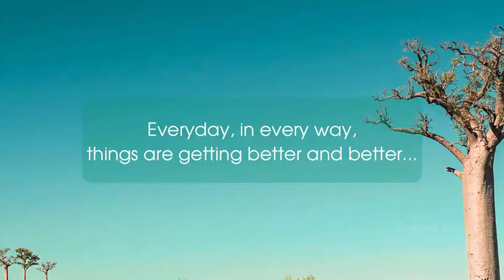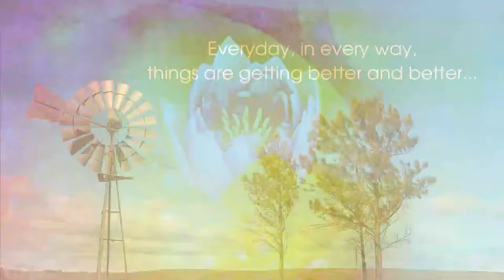53 Χρυσές Σταγόνες - Denzal Sinclair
Μουσικά τοπία για έναν όμορφο κόσμο

Αυτή η πρωτοβουλία στοχεύει στο να αναδύει αισθήματα και όψεις της ομορφιάς της ανθρωπότητας και του πλανήτη στον οποίο ζούμε. Οι άνθρωποι προσκαλούνται να αγγίξουν την ομορφιά του προσωπικού τους περιβάλλοντος και να τη μοιραστούν ως Χρυσές Σταγόνες μέσω των μέσων δικτύωσης, με τη μορφή βίντεο μικρού μήκους, με φωτογραφίες και ποιήματα, με φράσεις κλπ. Όταν αυτές οι Χρυσές Σταγόνες ραίνουν τον κόσμο, παράγονται αισθήματα  ελπίδας. Η ελπίδα ανοίγει τον νου ώστε να δει νέες δυνατότητες και ενεργοποιεί ένα αίσθημα προσωπικής επιρροής στην κατάσταση του κόσμου. Αυτές οι Χρυσές Σταγόνες γεμίζουν την ατμόσφαιρα με κραδασμούς που θα φέρουν έναν όμορφο κόσμο πιο κοντά, έτσι με αυτόν τον τρόπο συνειδητά δημιουργούμε έναν όμορφο κόσμο.

Landscapes  of music for a beautiful world

Golden Drops - engaging hearts and minds to shine light on beauty and consciously create a beautiful world. This initiative aims to emerge feelings and visions of the beauty of humanity and the planet we are living on. People are invited to catch beauty in their own personal surroundings and share it as Golden Drops through social media, in the form of short videos, photos, poems, words, quotes, etc. When these Golden Drops shower the world, feelings of hope are generated. Hope opens the mind to see new possibilities and stimulates a sense of personal influence on the state of the world. These Golden Drops fill the atmosphere with vibrations to bring a beautiful world closer, so in this way we consciously create a beautiful world.